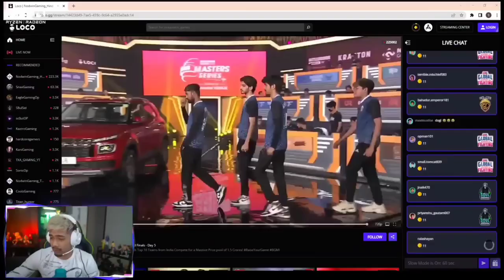Scout react on godl Jonathan #2 😥 Jonathan very sad 🥺jonathan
Jonathan very sad moment 😥

aa sabhi log Johny Bhai ke fan ho toh jarur comment me bataye